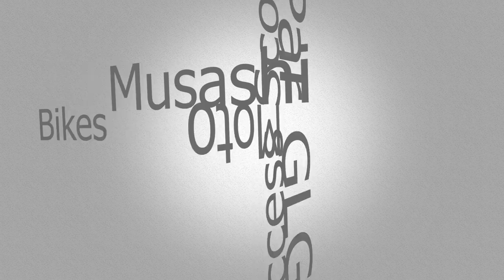Tuto moto Custom,Honda Africa Twin avec ts les accessoires Musashi Bikes que vous pourriez acheter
Voila donc une Honda Africa Twin CRF 1000 Musashi Bikes avec tous les accessoires disponibles dans la Musashi Bikes Shop.